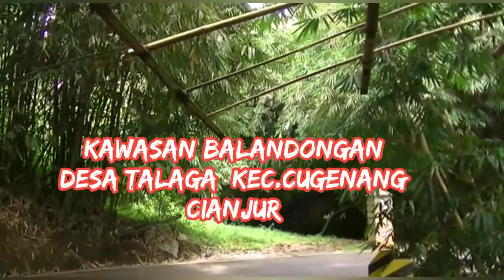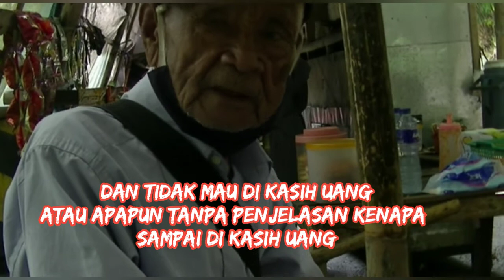Nasehat Abah Oman||Osbirin Motovlog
Osbirin Motovlog
Obrolan santai bersama Seorang Kakek.Yang memberikan nasehat agar hidup kita jangan sampai melupakan jasa orang tua kita ,agar hidup barokah.Serta selalu menjaga hati agar selalu bersih dari sifat syrik ,Suudzon serta bersikap baik terhadap sesama keimanan dan ketakwaan kepada Tuhan Maha Kuasa harus tetap terjaga.